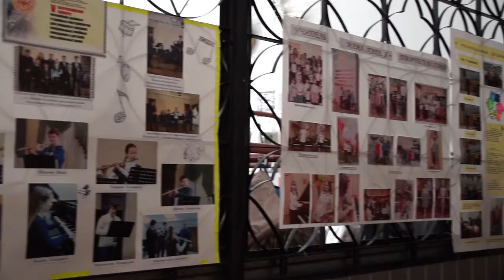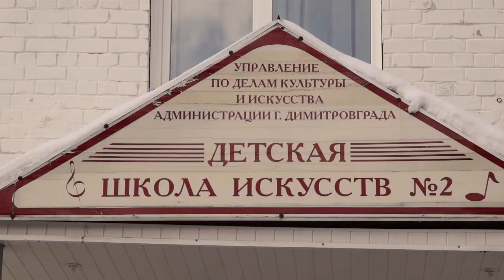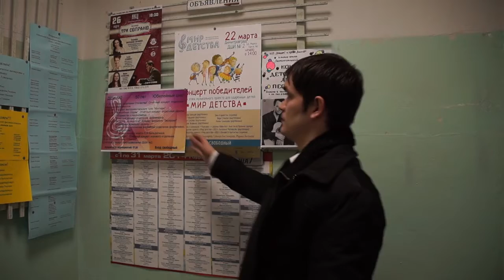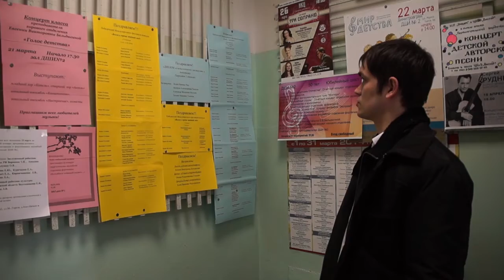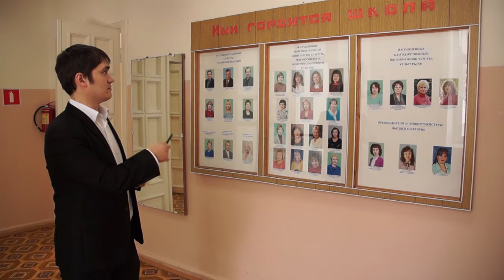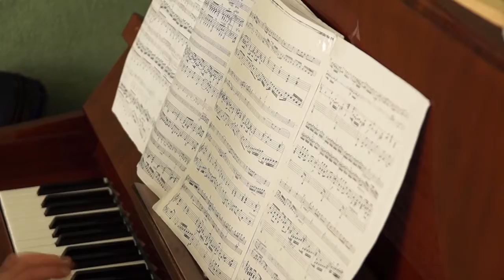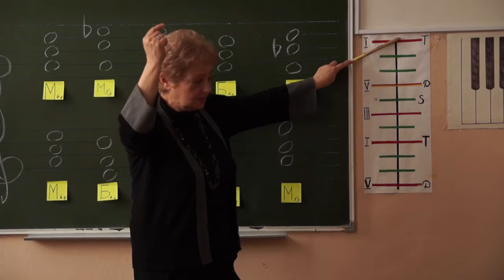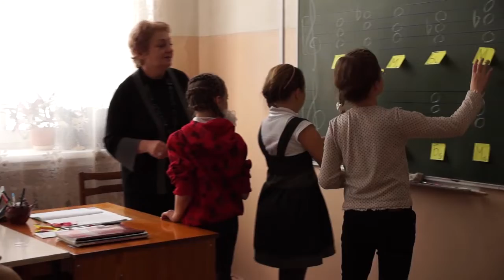Фильм "к Юбилею ДШИ №2"